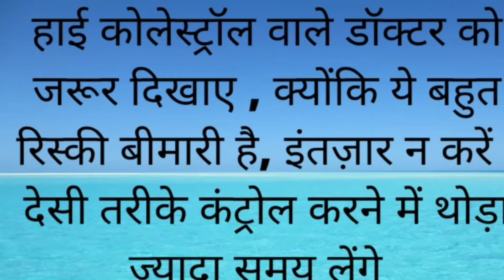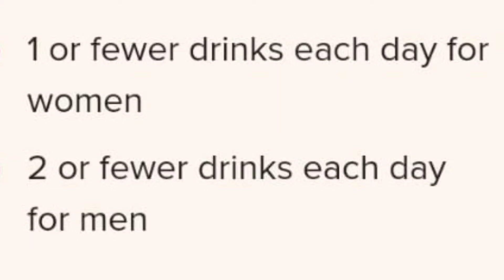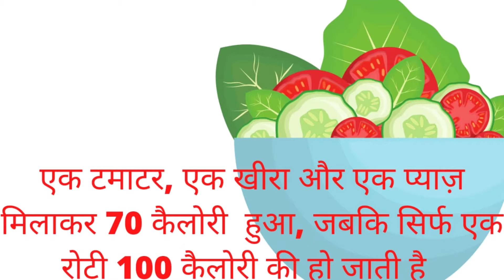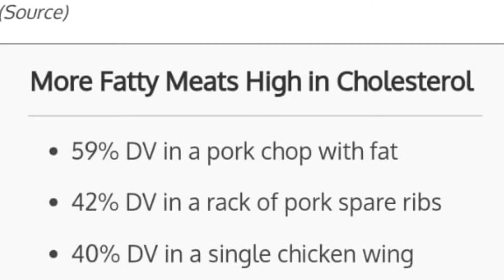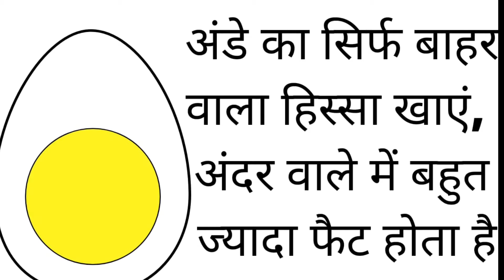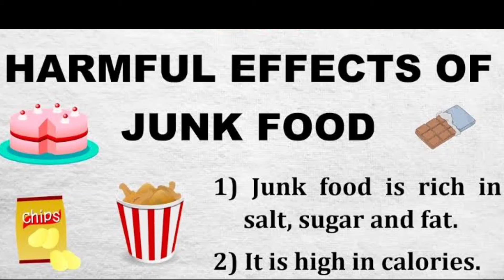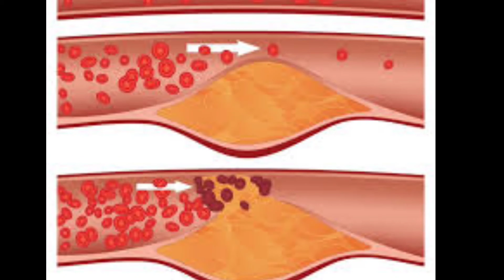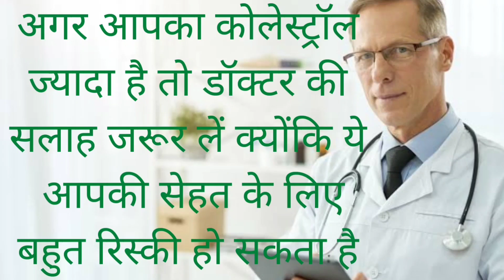कोलेस्ट्रॉल कैसे कम करें MAIN REASON OF HEART ATTACK - CHOLESTEROL @zindagibachao @HEART ATTACK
कोलेस्ट्रॉल को कैसे कम करें
देसी तरीकों से @zindagibachao

How to reduce cholesterol